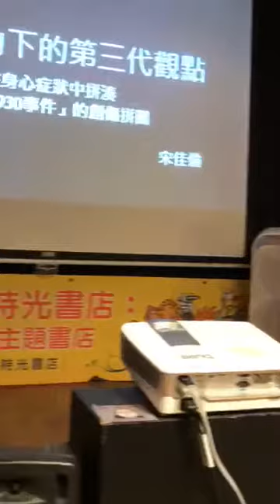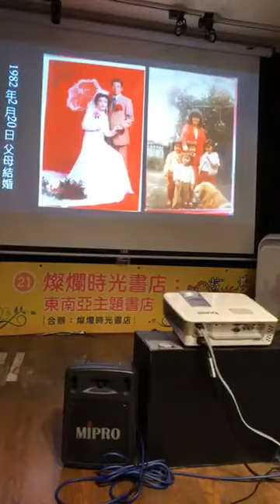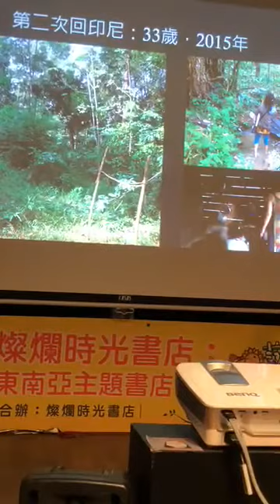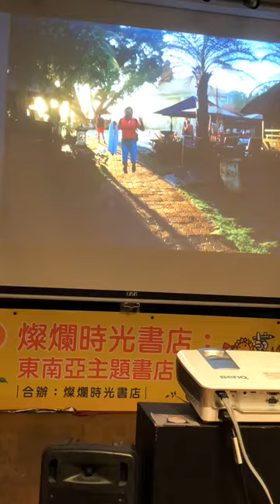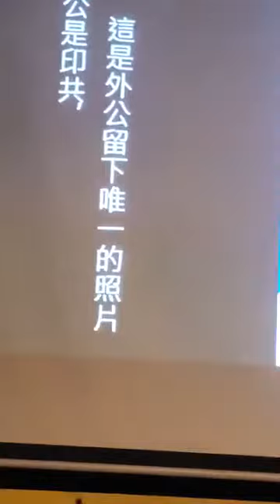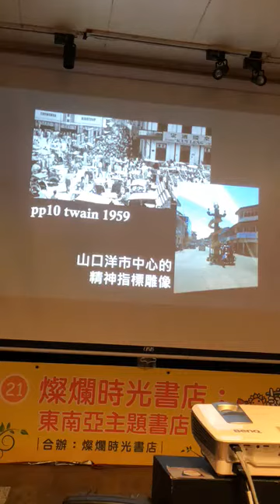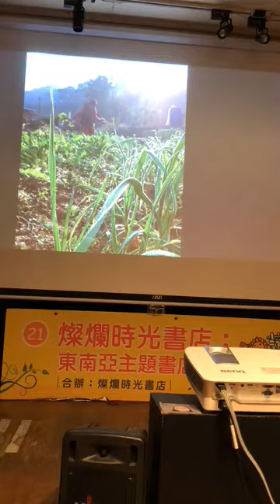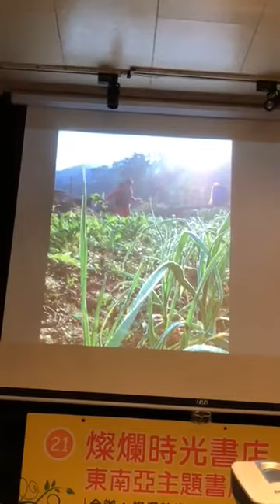Oct 26 2018▲燦爛宋佳倫（宋十夜）▲政治暴力下的第三代觀點：在身心症狀中拼湊「印尼930事件」的創傷拼圖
▲燦爛宋佳倫（宋十夜）▲政治暴力下的第三代觀點：在身心症狀中拼湊「印尼930事件」的創傷拼圖

時間：2018/10/26 Fri 7:30 pm
地點：燦爛時光東南亞主題書店，新北市中和區興南路一段一三五巷一號（捷運南勢角站四號出口右轉步行三分鐘）
＊現場不提供餐飲，歡迎自行攜帶餐飲入場，也麻煩將垃圾帶走
＊不便支付入場費的朋友，亦可以「換工（例如做現場紀錄報導於會後公布、或者協助線上直播）」或「換物（例如捐贈東南亞相關書籍）」等方式替代

我的媽媽是印尼華僑，從我有記憶以來，就有很多的恐慌擔心和害怕。她不准我們問生辰時間，因為有人知道了就會拿去作法；對於可能得罪別人的事，都會表現得很配合和馴服的樣子，雖然回頭會抱怨但是她的眼睛裡的情緒是恐懼；印象最深刻的，是她身體不舒服的時候，會不斷看醫生吃藥問神，好像有什麼在害她一樣。

這些說不清道不明的情況，一直到我第一次跟她回印尼、又過了很多年之後，突然有了明晰的意義。17歲那年我第一次回印尼看外婆，對於一幕畫面有種莫名的感覺，那時常年住在雅加達的大阿姨跟家附近的印尼當地人小販買東西，並不是她們說了什麼，而是空氣中隱隱有一種令人皮膚發麻的感覺。

我雖然還小，卻對那個感覺記了很久，直到我15年後，為了要尋找我身上的恐慌和死亡焦慮的來源時，再次回到印尼，這一切漸漸有了解答。原來我的外公是印尼共產黨，原來媽媽阿姨曾經多次經歷族群屠殺。

今年35歲的我，在片片的線索之間，找到了我與媽媽恐慌的理由，光是瞭解這個理由，就為我們帶來無數的力量，好去面對從來不曾離開的暴力陰影。

這次，我想要分享給你們的，是這個漫長的尋找中，我試圖努力拼湊的故事原貌。我的媽媽不准我們說它，雖然她已經離開這麼多年，是印尼當地政府至今都不予承認的事件，有恐懼、有利刃、有血有屍塊。還有透過我媽媽的手，從3000里外那塊土地傳承到我身上的暴力，與被掐在喉頭裡的尖叫。

邀請你來，這是一個政治暴力第三代的故事，雖然我生長在和平的台灣，擁有足夠遠的時空可以言說那個暴力，但是幽魂沒有一刻離開過，邀請你來聽聽那個幽魂想說的故事。

【講者介紹】宋佳倫（宋十夜）

說野血統，是因為我媽媽對自己身體的態度很野生。
她是住在加里曼丹島山口洋的山上，洗澡都是挖個池子在野外洗。對於從小看她光著身體在曬衣間擦身體的我來說，影響很大。於是我常常光著身體在家裡走來走去，上廁所不關門。

「野」是我的某些女朋友給我的評價。「野」也有溢出台灣原有文化範籌的意思。但是就是這個「野」，帶我用SM找回自己的身體、帶我瞭解我的媽媽。